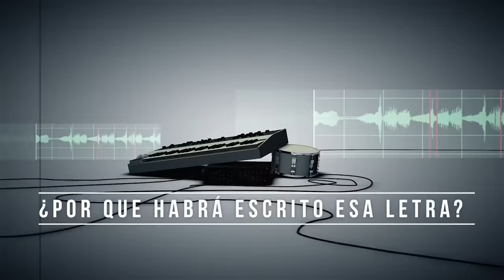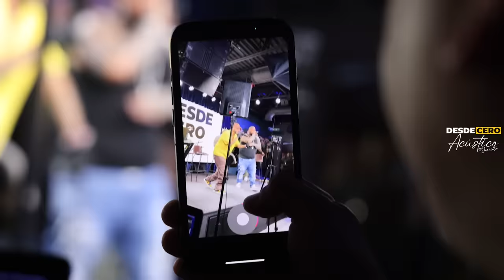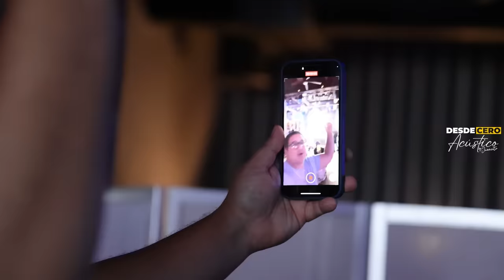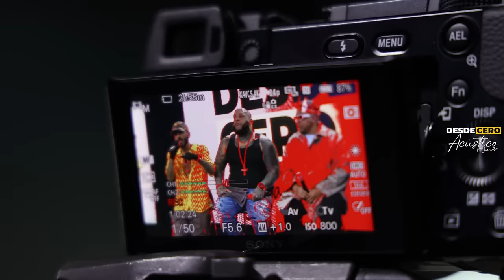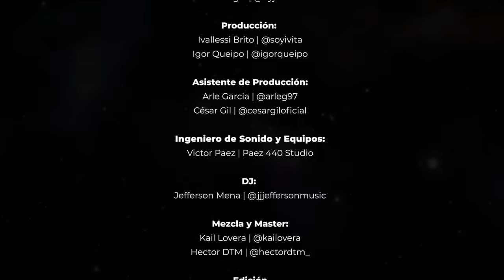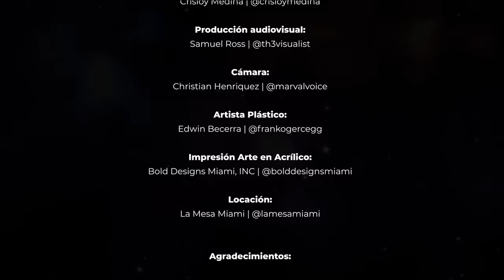👉3 Dueños "no todo el que canta malandre0 es m4landro" en DesdeCero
Si no puedes contribuir de esta manera, compartir, dar like, comentar y suscribirte a nuestro canal es otra manera genial de apoyarnos y nos ayuda a llegar a más personas que necesiten un poquito de motivación.

¡Cada interacción cuenta y te lo agradecemos muchísimo!

DESCRIPCIÓN DEL VIDEO AQUÍ